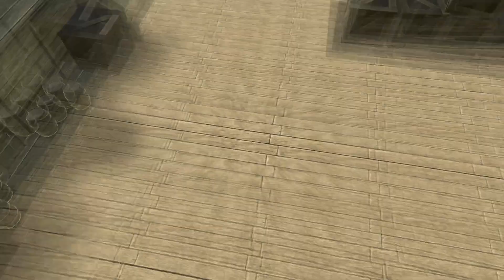[Walkthrough Part 32] Fire Emblem Engage (Japanese Voice) No Commentary